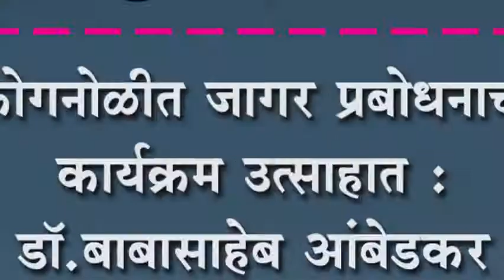कोगनोळीत जागर प्रबोधनाचा कार्यक्रम उत्साहात : डॉ.बाबासाहेब आंबेडकर जयंतीनिमित्त आयोजन